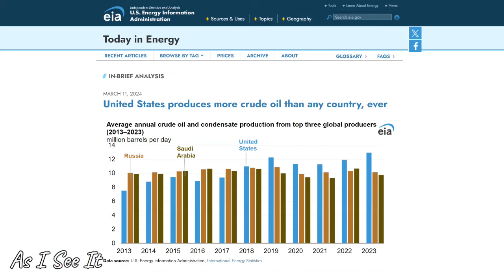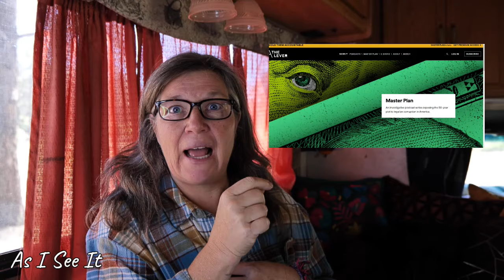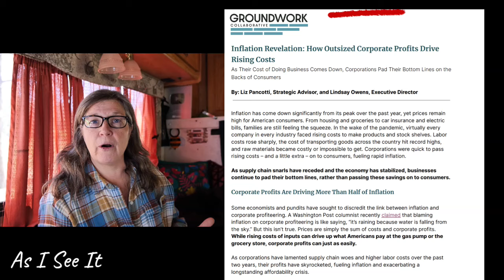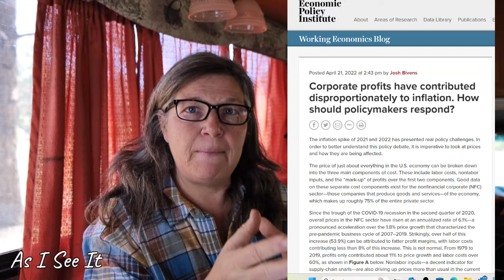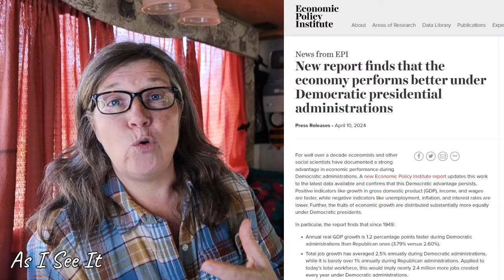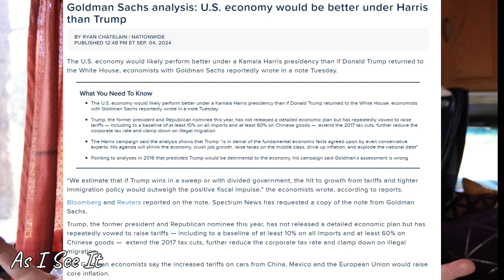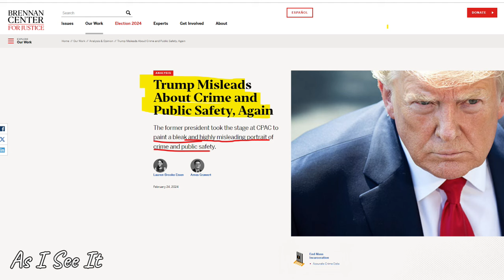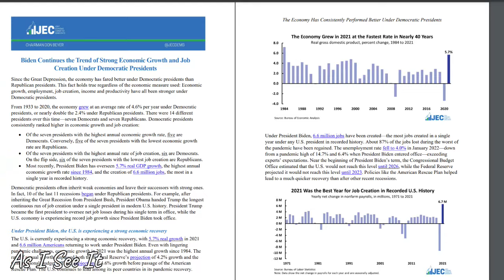The TRUTH about High Prices under Biden. Can You Handle It?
Are you voting for trump for lower gas prices? How did prices get so high under Biden? And what's the REAL cost of your need for cheap stuff?
My Sources:
Is the economy worst under Biden? BBC
Corporate profits have contributed disproportionately to inflation. How should policymakers respond?
Economy performs better under Dems: New report finds that the economy performs better under Democratic presidential administrations